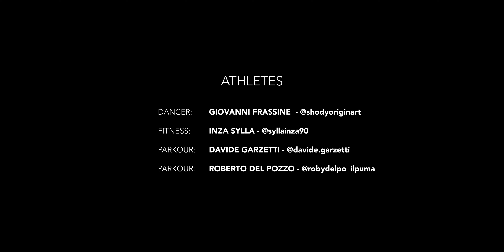Sony FX3 & DJI Ronin RS4 Cinematic Video - Embrace the Movement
Embrace the Movement - Cinematic video shot on DJI Ronin RS 4 Pro and SONY FX3.
New controls, better payload, improved algorithm, the new high battery capacity allowing for +30H of shooting and native vertical shooting are some of my favourite features about the new gimbals from DJI.

Special thanks to all the athletes involved:
Dancer: Giovanni Frassine @shodyoriginart
Bodybuilding: Inza Sylla @syllainza90
Parkour: Davide Garzetti @davide.garzetti & Roberto Del Pozzo @robydelpo_ilpuma_

▶ Where I get all my MUSIC (+2 Months FREE on ARTLIST)

Amazon USA
▶My main camera
▶My main drone
▶Best value drone
▶My second camera
▶Best Lens
▶Best (budget) Lens
▶Best ND FIlter

Amazon Germany
▶My main camera
▶My main drone
▶Best value drone
▶My second camera
▶Best ND Filters

Amazon UK
▶My main drone
▶Best value drone
▶My go to drone
▶DJI Mini & Mini 2 Filters
▶My main camera
▶My second camera